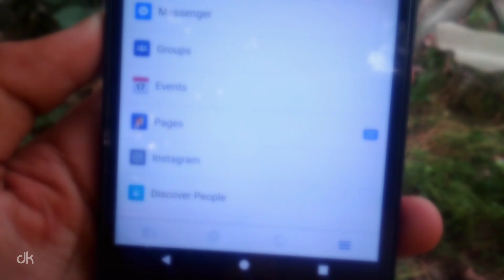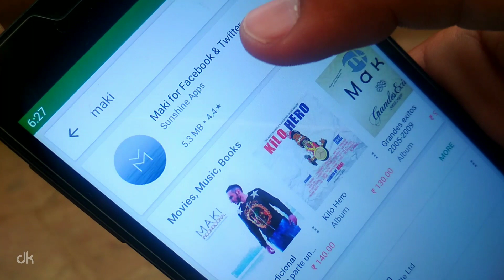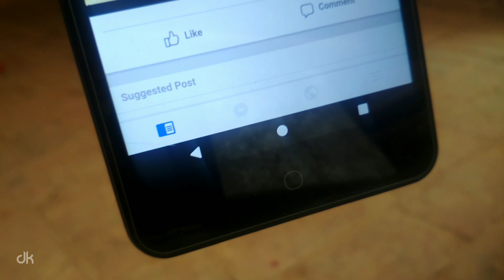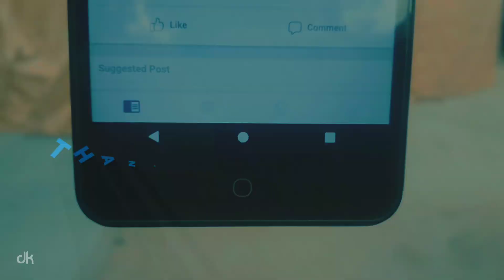iOS Facebook For Android // How to install iOS Facebook in Android // iOS Facebook